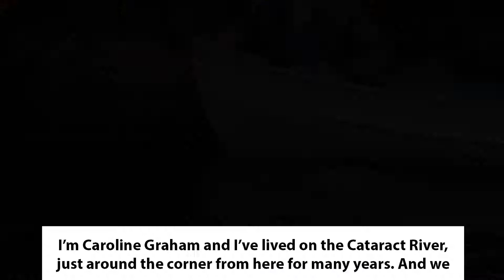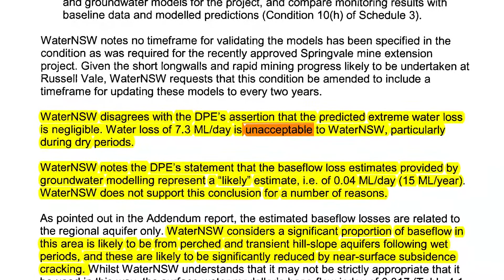Sydney has it's own burning river: the Nepean River!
This video also shows major cracking to Waratah Riverlet both damaged by longwall coal mining.

Despite this appalling damage, longwall mines continue to expand with a number of new longwall mining panels underway and new underground coal mines proposed for the Sydney drinking water catchments. Extraordinary as it seems, and despite promises to the contrary, Sydney's drinking water catchment which is vital to the health and wellbeing of 4.3 million people is not safe from coal mining and its impacts.

Share and join our ‪#‎Water4Life16‬ campaign to protect our water this Federal Election